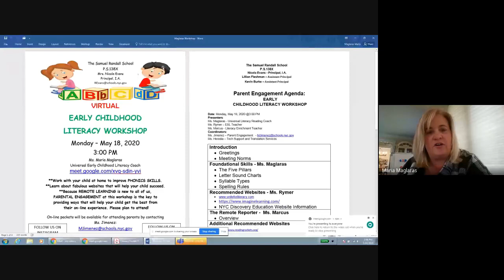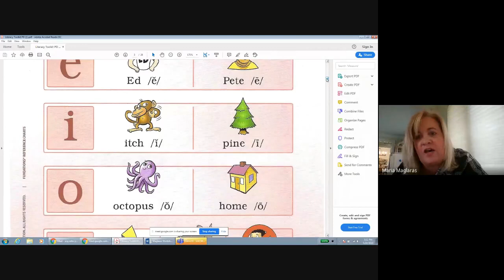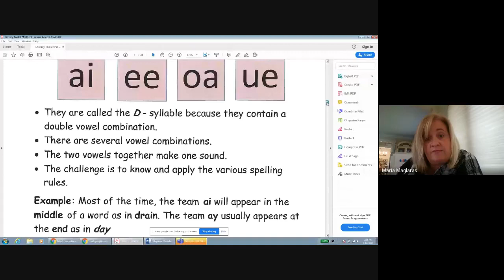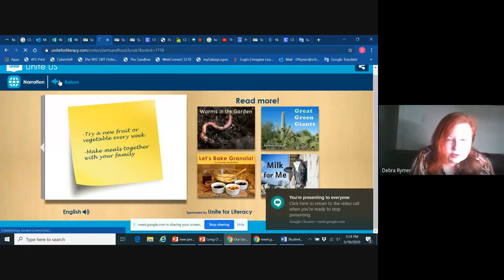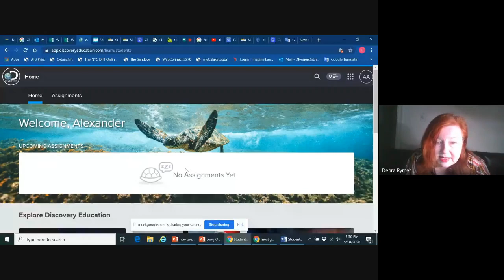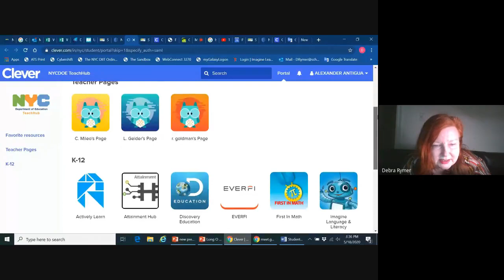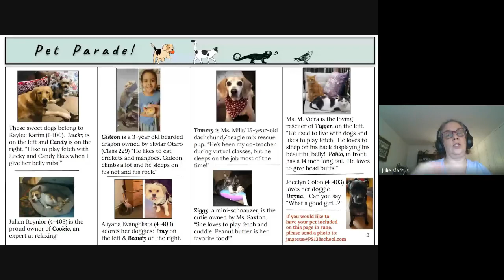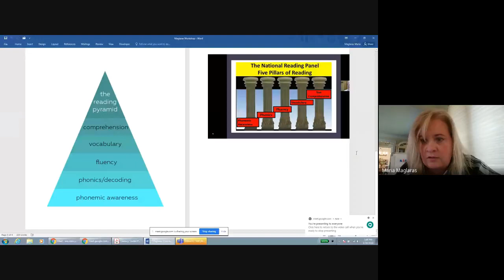Early Childhood Literacy Workshop May 18, 2020